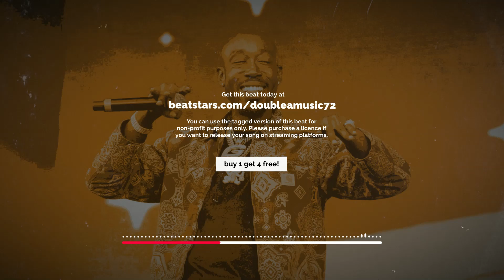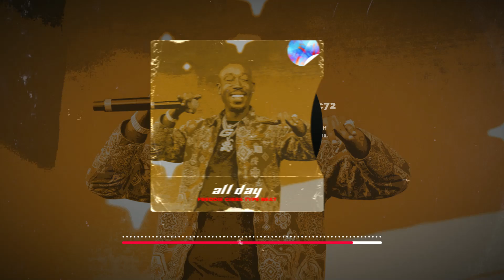The Alchemist Madlib Freddie Gibbs Type Beat "ALL DAY"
Note:
Free beats are for Non-Profit use only. If you would like to use this beat for profit, follow the purchase link to buy the beat. Credit: [Prod. Double A]